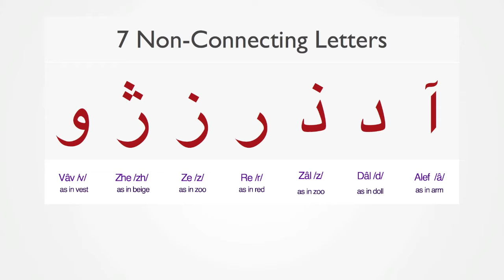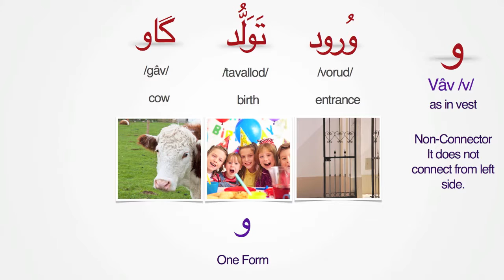Persian Alphabet - Lesson 3 | Seven Non-Connecting Letters